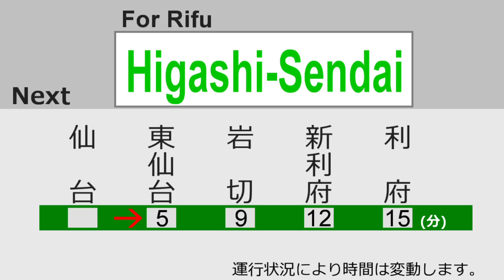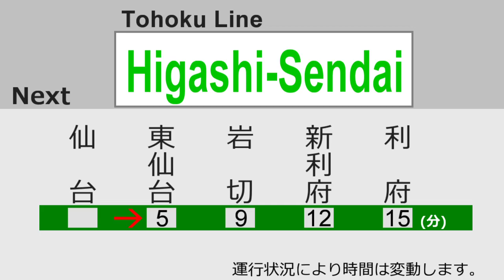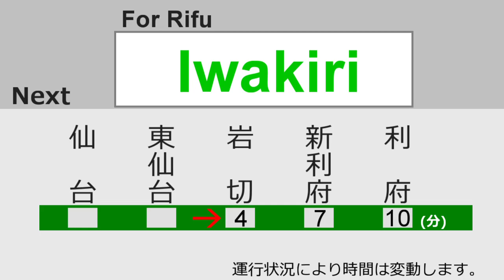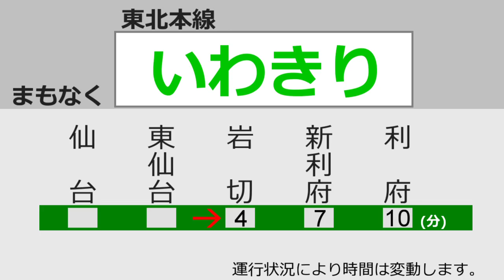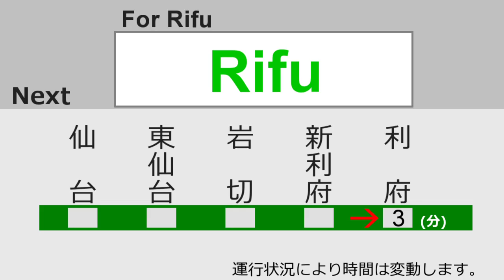東北本線 普通利府行 全区間車内放送 Announcements of Tohoku Main Line (from Sendai to Rifu)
動画編集にはMusashinoDreamさんのトレビ再現スクリプトを使用しています。表示のベースはJR東日本汎用タイプ(初期型ワイド液晶用)をワンマン線区向けとしていじったものです。実車には搭載されていないため、動画の表示は存在しない架空のものです。予めご了承の上ご視聴ください。
なお周囲の雑音等は非密着録音ですので元から入っているものです。雑音を嫌う方は別の動画をお探しください。

Recorded on Tohoku Main Line E721 series. I used script for AviUtl made by MusashinoDream for this video. This LCD information is fiction, E721 series only have LED information display.